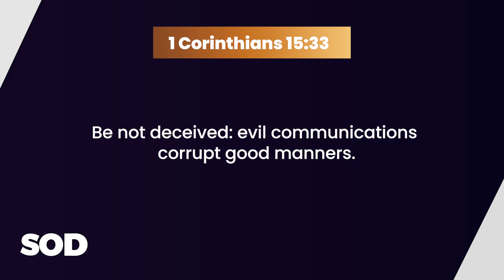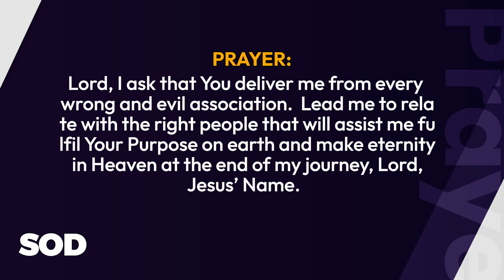SEEDS OF DESTINY -SATURDAY, 29 JULY, 2023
TOPIC: THE INFLUENCE OF WRONG ASSOCIATION

SCRIPTURE: Be not deceived: evil communications corrupt good manners.
1 Corinthians 15:33

THOUGHT FOR THE DAY:  The wrong association can lead you to eternal damnation in hell.
I met a repented armed robber many years ago.  He told me how he became an armed robber through a wrong association.
He said that one day, he asked a friend for money when he was passing through some challenges of life. He said the friend responded by giving him Two hundred thousand Naira to eat and drink.

Afterwards, the same friend told him, “Well, you can join me in what I do.  I will not give you money anymore, but I can teach you how to make money.”
After he spent the Two Hundred Thousand Naira that was given to him, he went back to the friend to ask for more, but the friend told him, “I will not give you money anymore except you agree to do what I am doing.”

So, the friend took him to a witch doctor who imparted him with some fetish concoctions.   From that moment, the human feeling in him died and he was turned into another man.  That was when he realised that he was initiated into armed robbery. Afterwards, he began to rob and kill people effortlessly.

Beloved, I counsel you to break away from the every wrong association so you can escape destruction on earth and the flames of hell in eternity.
Remember this: the wrong association can lead you to eternal damnation in hell.

ASSIGNMENT:
1. Disconnect from every wrong association in your life.
2. Make up your mind not to follow anyone to hell fire, if they will not follow you to heaven.

PRAYER: Lord, I ask that You deliver me from every wrong and evil association.  Lead me to relate with the right people that will assist me fulfil Your Purpose on earth and make eternity in Heaven at the end of my journey, Lord, in Jesus’ Name.

FOR FURTHER UNDERSTANDING, GET THIS MESSAGE: Deadly Enemies of Destiny.

QUOTE: The quality of your character is determined by the quality of your association.  If you move with quality people, you cannot be an inferior person.
Culled from “Who Are You?” by Dr Paul Enenche.
DAILY READING: Isaiah 43-45.

AMAZING FACT: Ocean currents move clockwise in the northern hemisphere and anti-clockwise in the southern hemisphere.  While wind drives surface ocean currents, temperature and salt gradients mostly influence deep ocean currents.

PROPHETIC DECLARATION/WORD:
The Lord release every wrong influence and association from your life in Jesus Name.